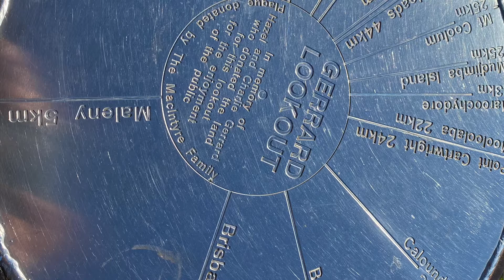At Gerrard’s Lookout